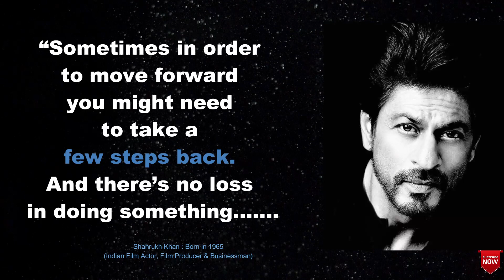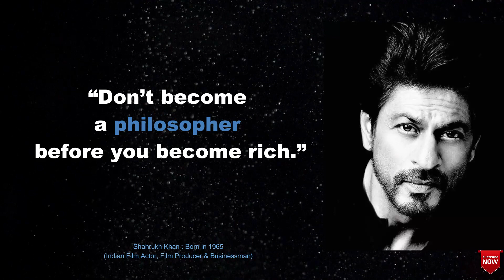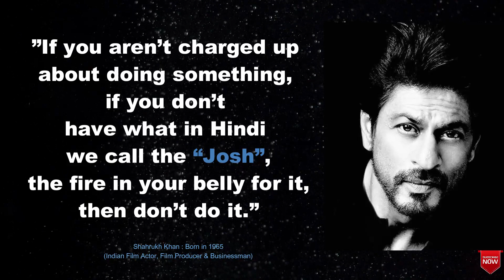Pathaan Actor & King Shahrukh Khan's powerful Words of Wisdom - You Won't Believe What He Said!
-Shahrukh khan inspiring quotes
-Shahrukh khan motivation
-Shahrukh Khan motivational quotes
-Bollywood king khan quotes
-Shahrukh Khan quotes